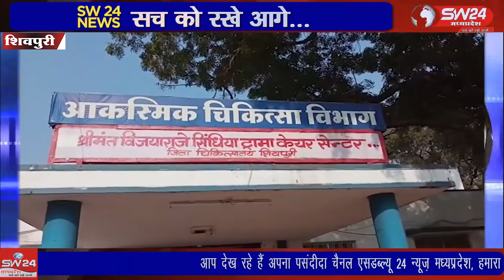SW 24 News Madhyapradesh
शिवपुरी जिला चिकित्सालय ट्रॉमा सेंटर में भर्ती युवक अनूप सिंह के साथ अजीबो गरीब मामला सामने आया है यह व्यक्ति ट्रॉमा सेंटर दूसरी मंजिल से कांच की खिड़की तोड़कर नीचे गिर गया जब अनूप सिंह से पूछा गया उसने बताया मुझे खुद नहीं मालूम कांच की खिड़की मैंने कब तोड़ दी और कब नीचे गिर गया। शिवपुरी से युसूफ खान की रिपोर्ट